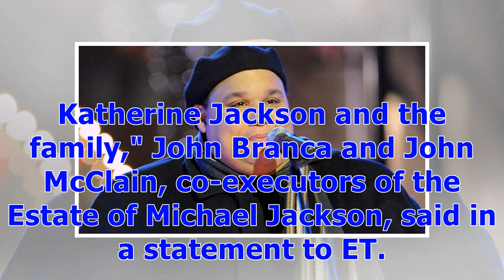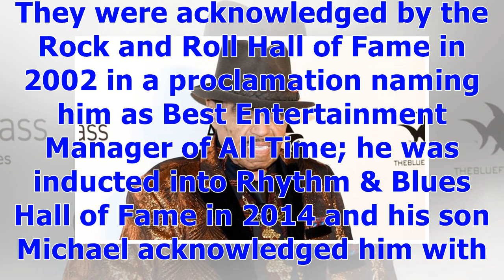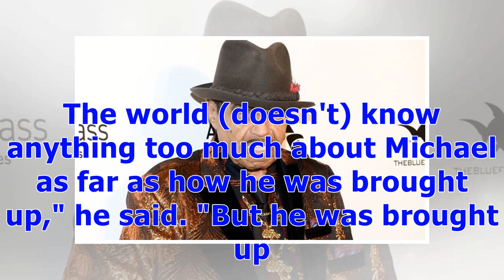°Michael Jackson Estate Comments on Death of Joe Jackson | Entertainment Tonight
The Michael Jackson estate has responded to the death of the late pop icon's father, Joe Jackson. The Jackson family patriarch died on Wednesday, a family source confirmed to ET.  He was 89.“We are deeply saddened by Mr. Jackson’s passing and extend our heartfelt condolences to Mrs. Katherine Jackson and the family," John Branca and John McClain, co-executors of the Estate of Michael Jackson, said in a statement to ET. "Joe was a strong man who acknowledged his own imperfections and heroically d...